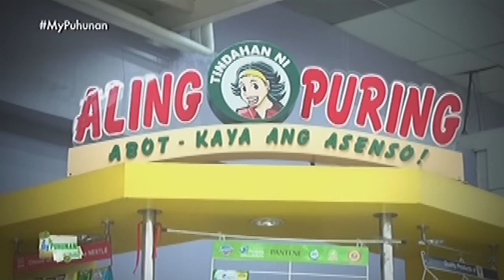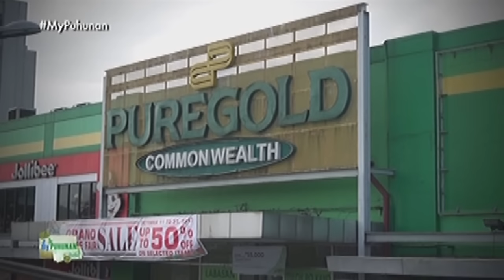My Puhunan: Minimart owner Sally Bermundo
Sally Bermundo shares how she reluctantly got into retail after she had to quit her teaching job. She also opens up on how she worked her way up the retail business from a struggling sari-sari store.